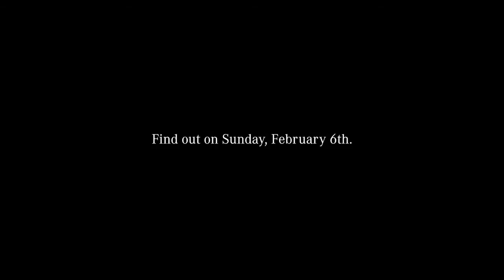Mercedes Benz Super Bowl Ad 15 Teaser Camper 720p